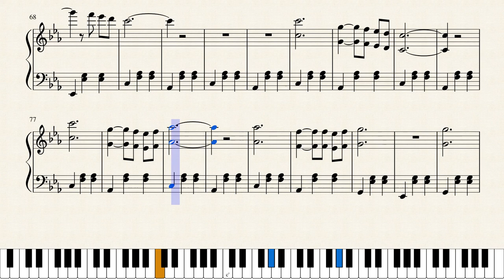Amusement park melody